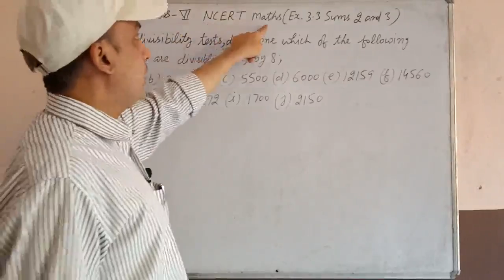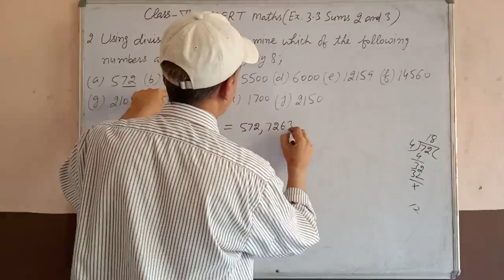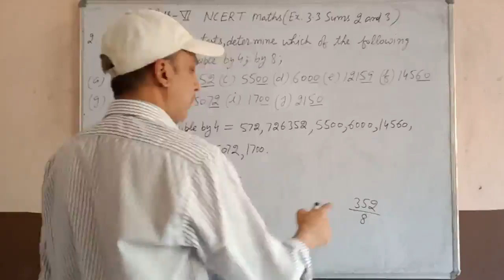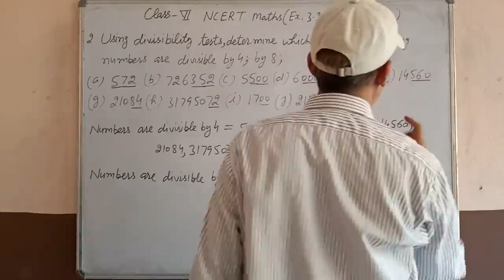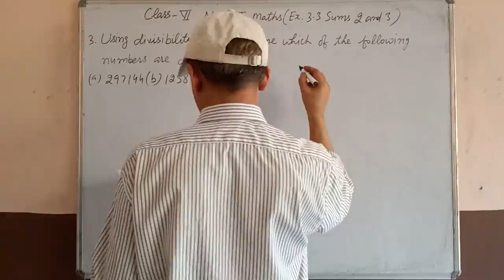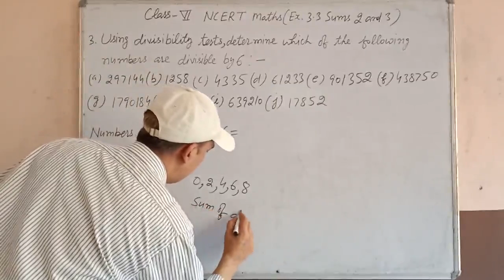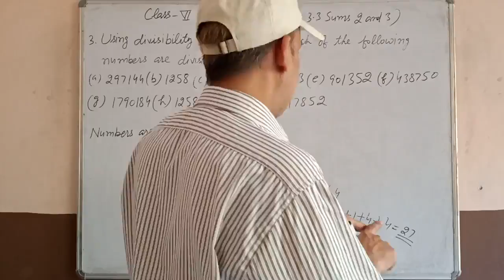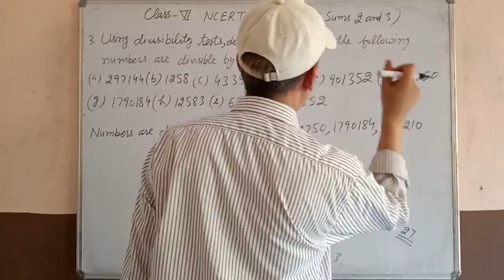Class-6th NCERT Maths Exercise- 3.3 Sums 2nd and 3rd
Playing With Numbers Class-6th